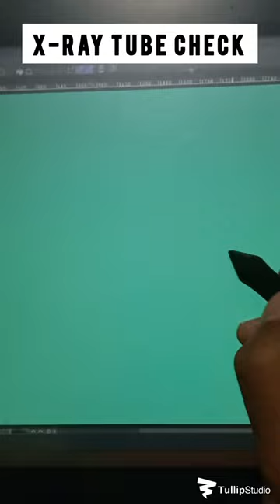X-Ray Tube Check